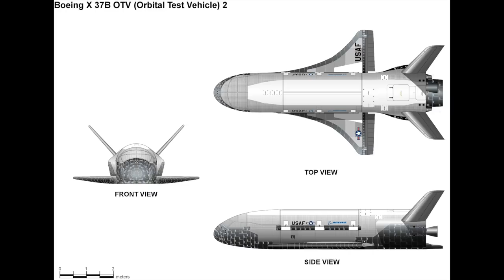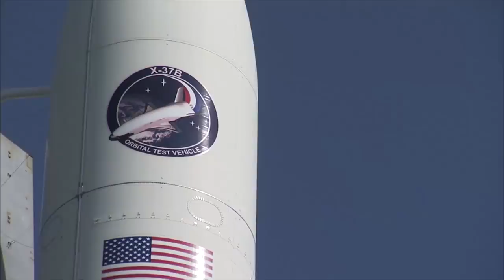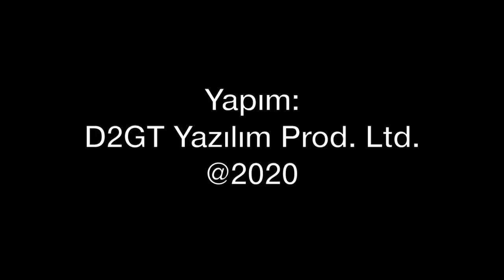X-37B: Esrarengiz Uzay Aracı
Boeing tarafından geliştirilen İnsansız Uzay Aracı X-37B, tekrar fırlatılmak üzere gün sayıyor. Bir önceki görevi 2 yıl süren X-37B hangi amaçla geliştirildi? Tolga Özbek, esrarengiz uzay aracını anlatıyor.

Videolar: @Boeing Amerikan Hava Kuvvetleri

Videomuzun müziği, değerli takipçimiz Selçuk Çelebi tarafından hazırlandı:
Kanalı  @Ambient Music Selcuk Celebi   Eserlerine ulaşmak için: